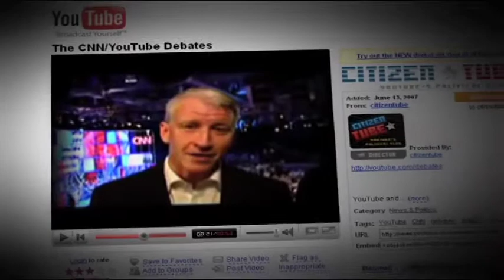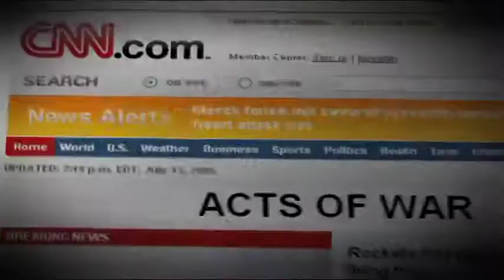CNN TCA Critics Tour Overview 2008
Instigator Productions wrote and produced this video to kick off CNN's Critic's Tour presentation; Joe Stern, AVID editor for CNN; Bryan Smythe CNN, SMOKE compositing and graphics.